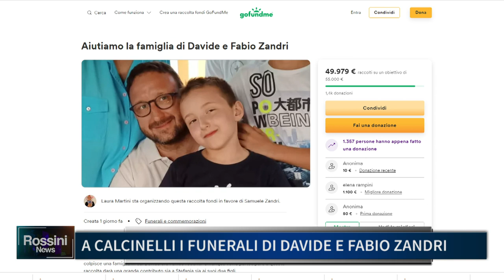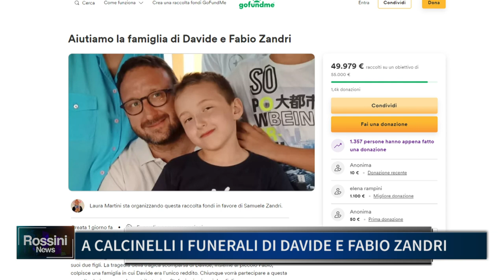A CALCINELLI I FUNERALI DI DAVIDE E FABIO ZANDRI